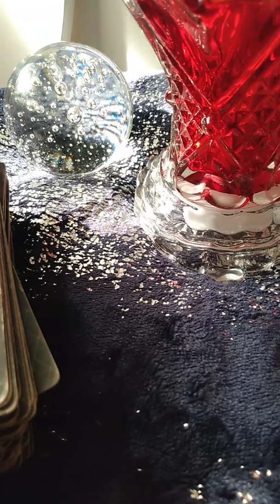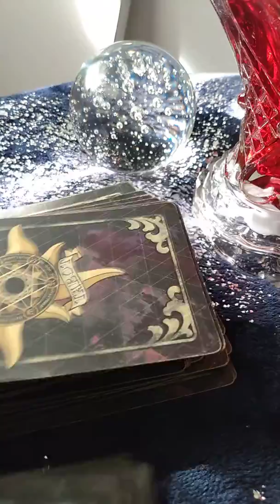The continued ♊ Numerology Lotto & TarotCardReading for Gemini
You'll be finding encouragement. MiniReadingsWithMemee MinireadingswithMimi daily tarot tarotreadings lottery findings

(Additional Info.)

pro·pri·o·cep·tor

/ˌprōprēəˈseptər/

noun

PHYSIOLOGY

plural noun: proprioceptors

a sensory receptor which receives stimuli from within the body, especially one that responds to position and movement.